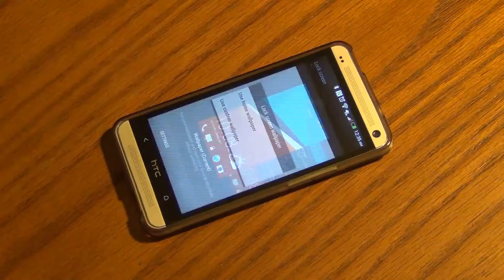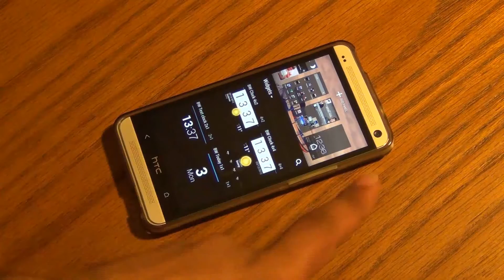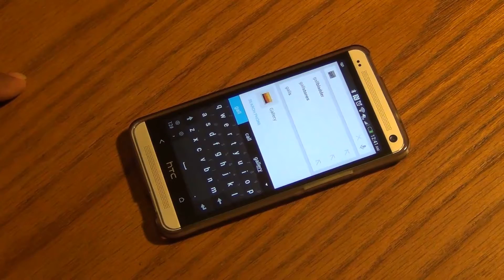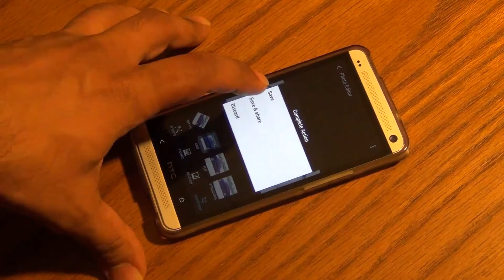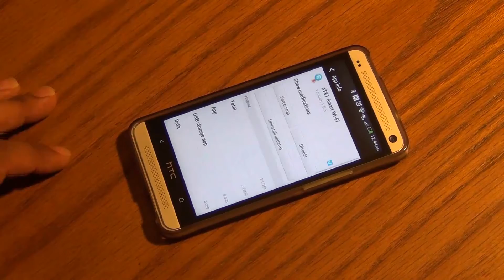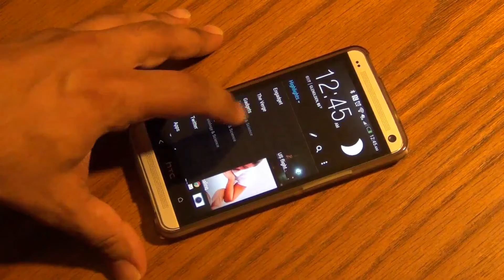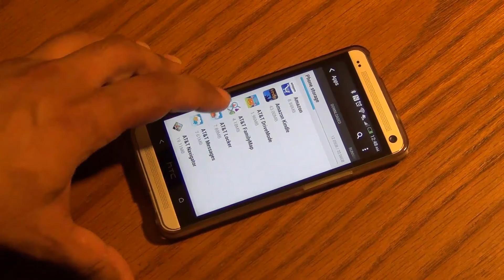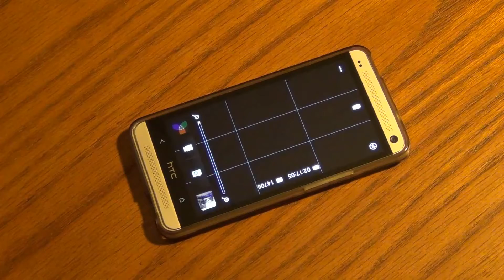20 Tips and Tricks for the HTC One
In this video, I will show you some 20 tips and tricks that I have discovered on the HTC One. These tips are applicable to HTC One running Sense 5 based on Android 4.1.2

SOCIAL MEDIA